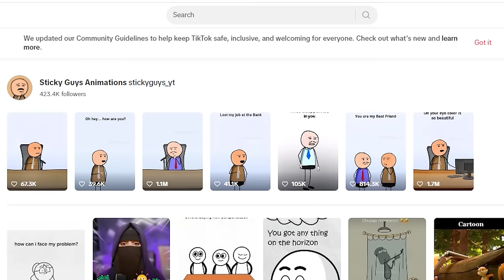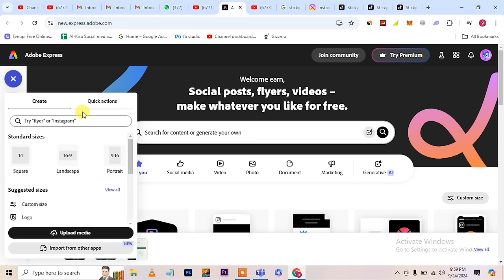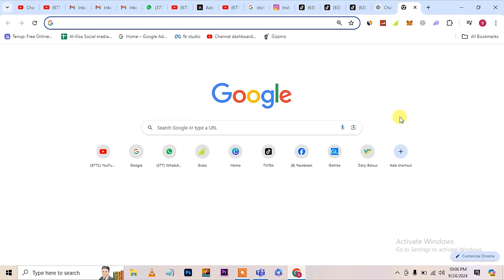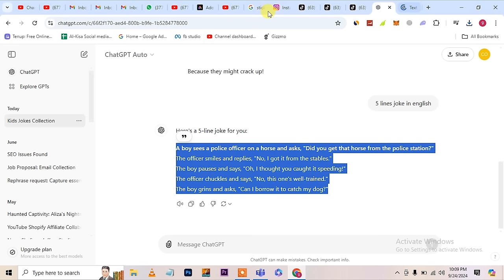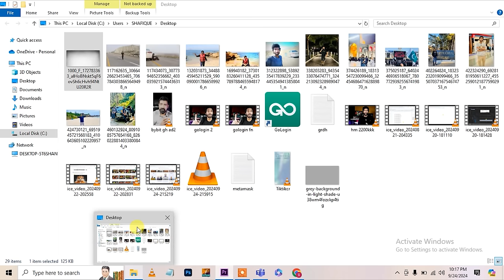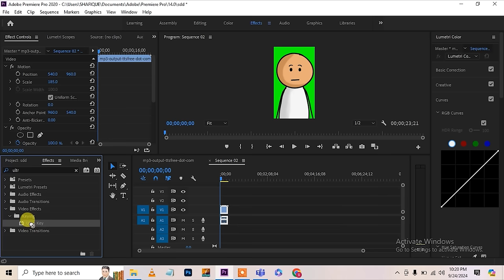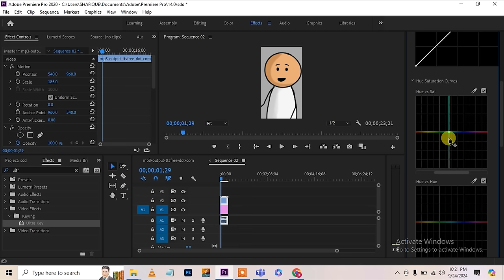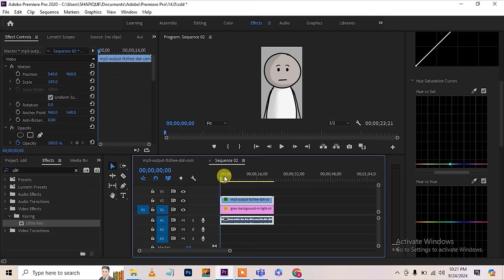How to make Cartoon Animation, Cartoon videos kasy banaye , Sticky Cartoon animation